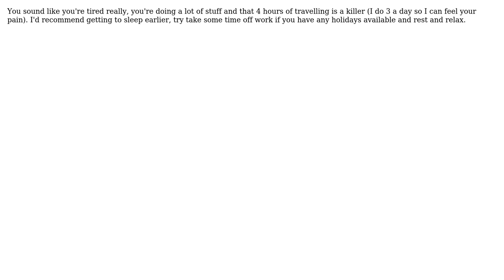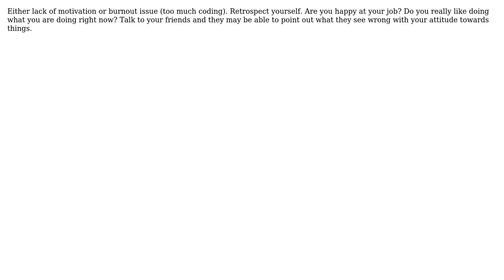Software Engineering: Bringing my genius brain back (3 Solutions!!)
Software Engineering: Bringing my genius brain back

With thanks & praise to God, and with thanks to the many people who have made this project possible! | Content (except music & images) licensed under CC BY-SA | Music | Images & others | With thanks to user speeder user Nicholas Smith user gnat user Bernard user Asdfg and the Stack Exchange Network Trademarks are property of their respective owners. You are responsible for your own actions.